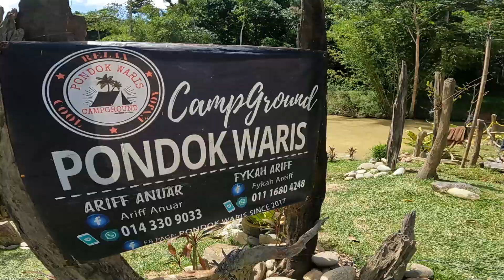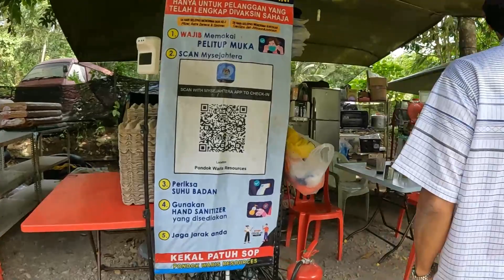Riki Pondok Waris Bentong 25-06-2022